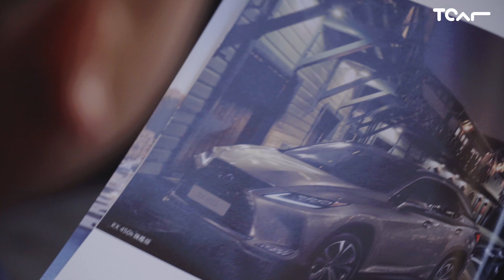【特別企劃】Lexus RX300 旗艦型 改款試駕預告 -TCar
說到日系LSUV LEXUS RX可說是獨挑大樑！
這回的改款帥氣依舊安全更是一次到位，相較對手更高的品質與性價比，要給車主更面面俱到的全方位駕駛體驗！

【小針美容 安全到位 LEXUS RX300】：
(改款介紹 試駕報告 快點我)